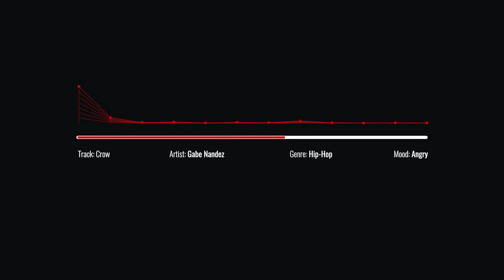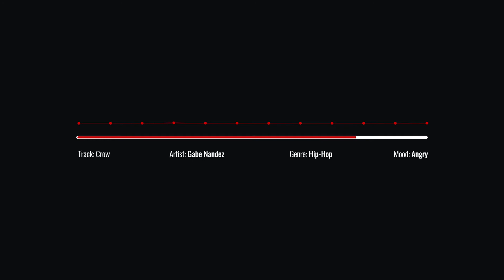Crow - Gabe Nandez | Epidemic Sound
Quirky rap track for the unorthodox music explorer.

🎵 Track Info:
     - Title: Crow
     - Artist: Gabe Nandez
     - Genre: Hip-Hop
     - Mood: Angry